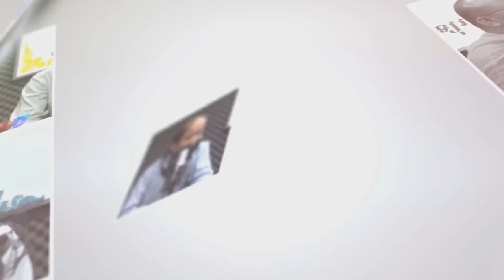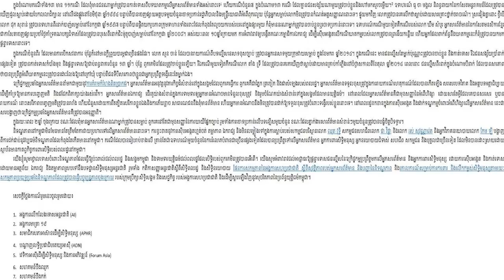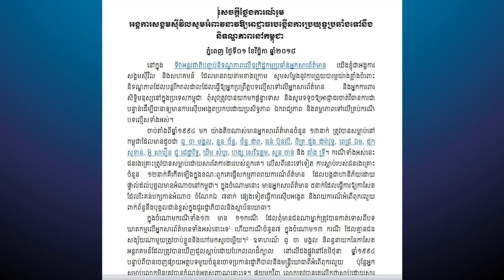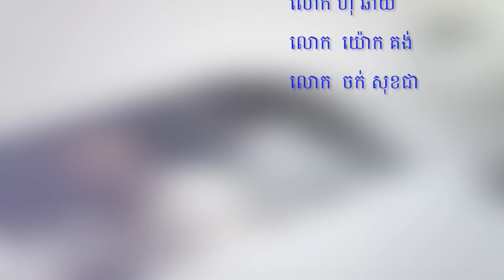កម្មវិធី តុមូលវីអូឌី ប្រធានបទ៖ «បញ្ចប់និទណ្ឌភាពនៃឧក្រិដ្ឋកម្មប្រឆាំងអ្នកសារព័ត៌មាន»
កម្មវិធី តុមូលវីអូឌី
ប្រធានបទ៖ «បញ្ចប់និទណ្ឌភាពនៃឧក្រិដ្ឋកម្មប្រឆាំងអ្នកសារព័ត៌មាន» ថ្ងៃសុក្រ ទី០២ ខែវិច្ឆិកា ឆ្នាំ២០១៨។